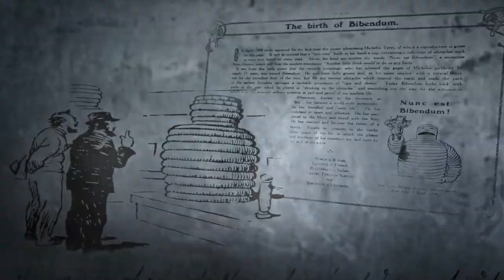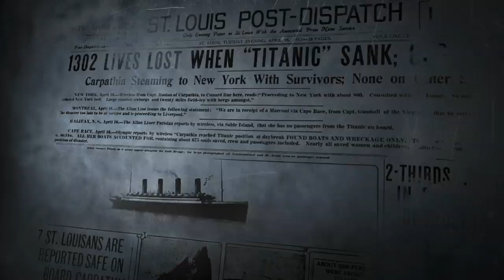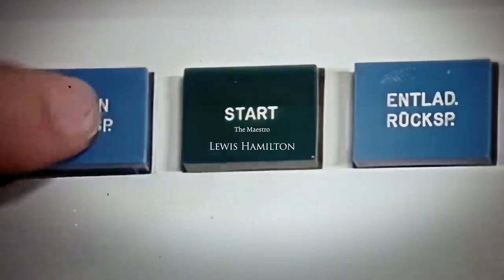Gran Torismo 7 I PS4 | PS5 first tralier | Playstation studios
Links to latest news on Playstation